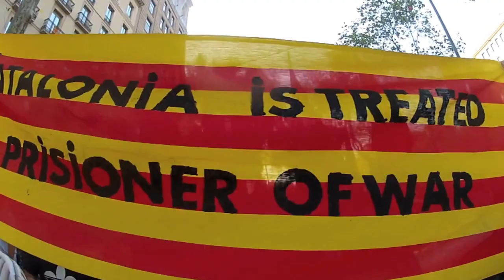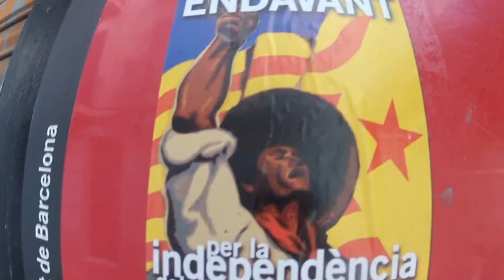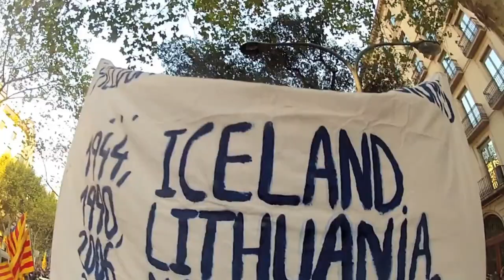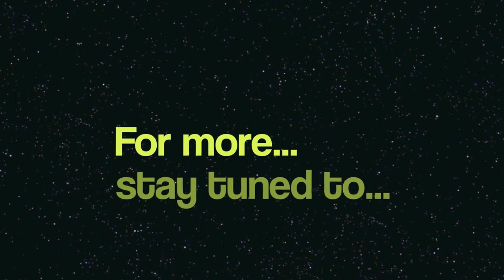Catalonia: Europe's Next Country?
Vagabrothers Mark and Alex travel to Barcelona on September 11th, the national day of Catalonia, come along as they explore the roots of Catalan independence and speak to some of the 1.5 million people who attended this year's Independence Day rally.

AVÍS LEGAL
La utilització d'aquest material mediàtic està protegida per la Clàusula d'Ús Just, continguda en l'acta dels Drets de Reproducció i Còpia de 1976, la qual permet la redifusió de materials protegits per drets de reproducció quan són utilitzats amb propòsit educatiu, d'anàlisi o de crítica i comentari.